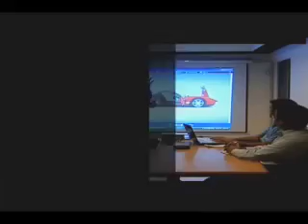Meray Dil Main Hai Pakistan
Express News 23rd March and 14th August Song Meray dil Main Hai Pakistan .Music and composition by Athar Saeed Vocals Mohd Ali Produced Using RMX STYLUS CUBASE 5 LOGIC PRO SYMPHONIC STRINGS TRILOGY... Recorded at Express Audio Department Using Neumen TLM 103 Mic ... Recording and Mixing by Athar Saeed